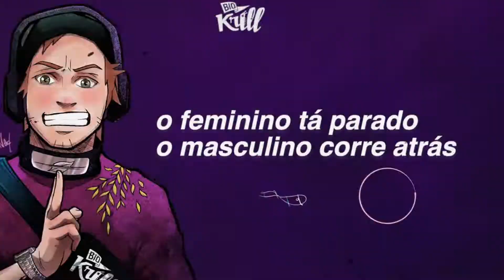Pavel Ned - Briófita (Prod. Ramiro) ❤️ 🌧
Cantor / Compositor: Pavel Ned @pavelned
Beat: Ramiro @ramiroquai_beats
Mixagem e Masterização: Johnny Monteiro @johnny.moneiro
Gravação e Direção de voz: André Nine @andrenine_
Ilustração: Caio Cesar @caiocesar_art
Colorista: João Barbosa @barbosa.rar
Animação: Leonardo Zucareli @lzucarelidesign e Pavel Ned